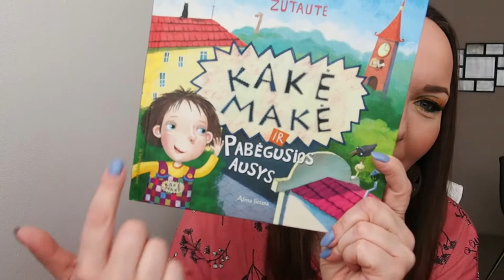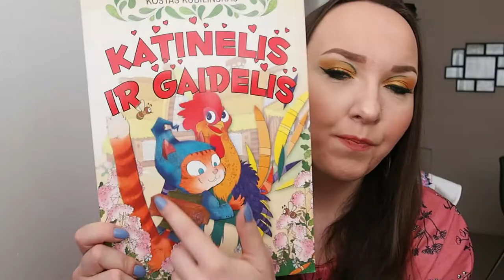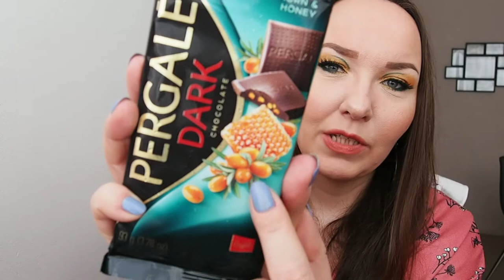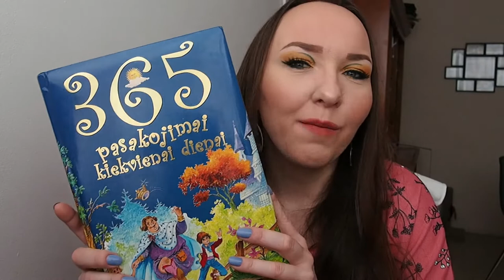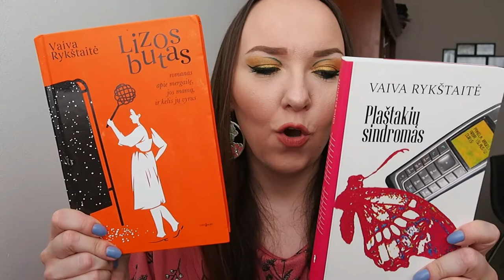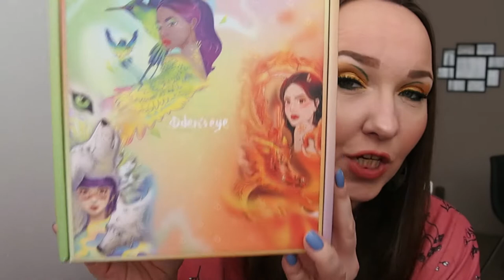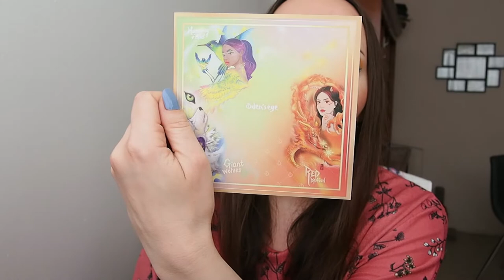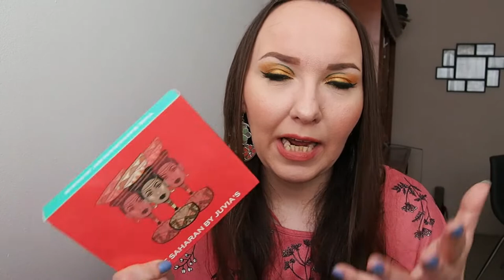Paquete desde Lituania!📦📬😱🇱🇹